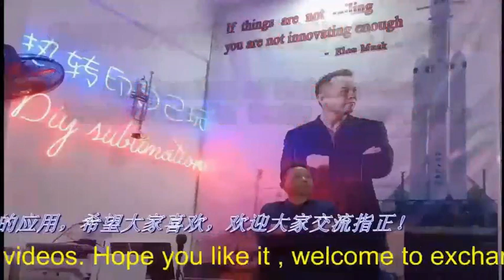use All in one subli-oven to make sublimation insulated tumbler and mountain tumbler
use All in one subli-oven and quick-tear subli-shrink wrap to make sublimation insulated tumbler and mountain tumbler